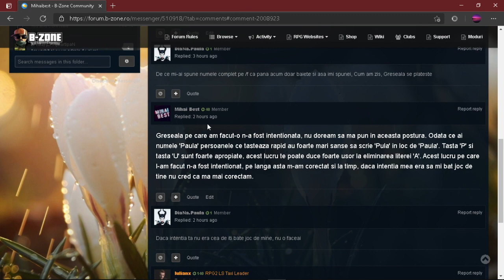AM FOST DAT AFARA *COMPLET* AIUREA DIN FACTIUNE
Citeste descrierea! // Read description!

-Discord: Mihai# 2376 (legat tot)​​

►The servers I play/ed

-RPG2.B-ZONE.RO / ACCOUNTS: MihaiBeSt / .MihaiBeSt

-Fac LIVE cu OBS Studio

►PC Specs

-CPU: Intel Core i5  8520 U CPU 1.60GHz 1.80GHZ

-Memory: 8 GB RAM (7.89 GB RAM usable)

-Current resolution: 1360 x 768, 60Hz

-Operating system: Microsoft Windows 10 Home

-Mouse: RedDragon COBRA

-KeyBoard: Redragon Carura Gaming

-CASTI: Marvo HG8901